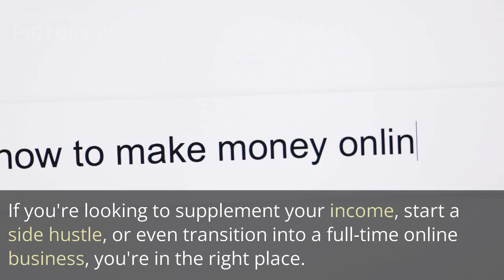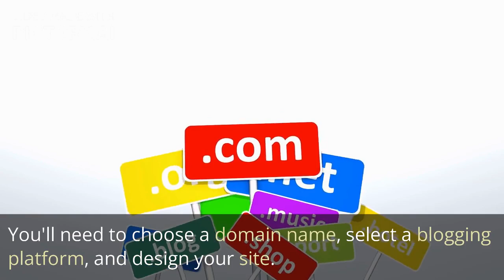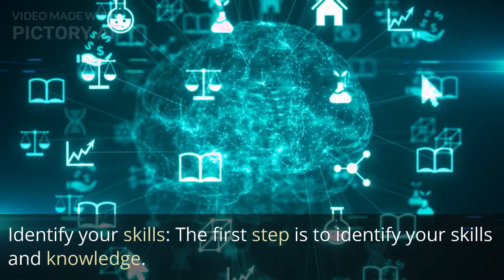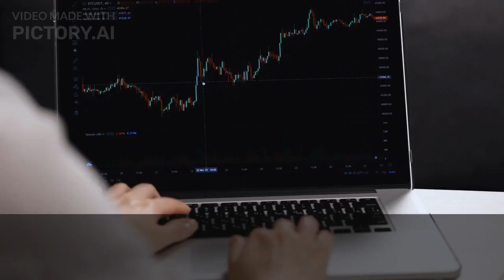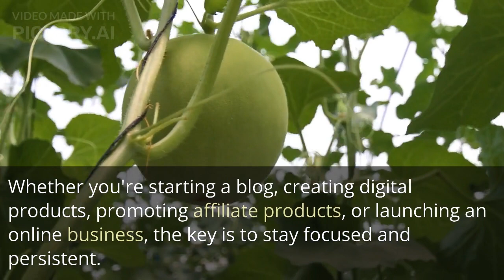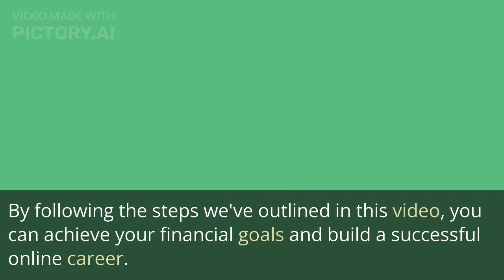Maximizing Your Earnings: Top Online Money Making Tips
In this video, we'll share some of the best online money-making tips to help you maximize your earnings. From starting a blog to creating digital products, we'll cover everything you need to know to boost your income online. Our experts have years of experience in the field and will provide you with practical advice and actionable strategies to help you achieve your financial goals. So, whether you're a student, a stay-at-home parent, or simply looking to supplement your income, this video is for you!